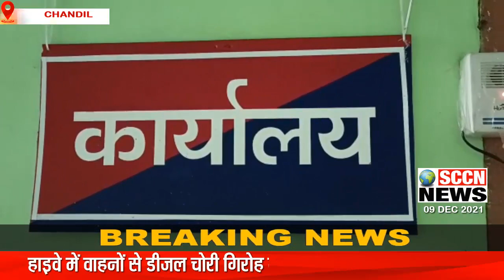SCCN NEWS 09/12 || हाइवे में वाहनों से डीजल चोरी गिरोह के दो बदमाश चढ़े पुलिस के हत्थे